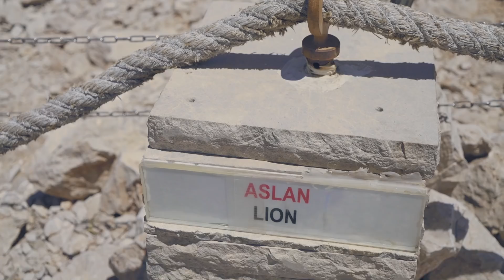Gunung Namrud - Reruntuhan Berhala Raja Namrud Yang Dihancurkan Nabi Ibrahim (Turki #7)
instagram Tono
yang mau main ke Turki bisa hubungi Tono untuk bertanya atau menggunakan jasanya.